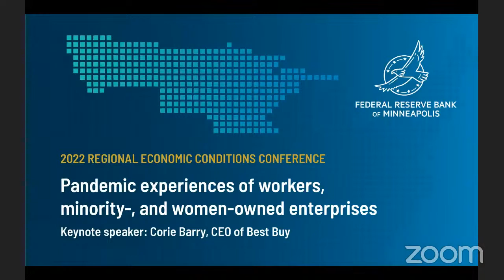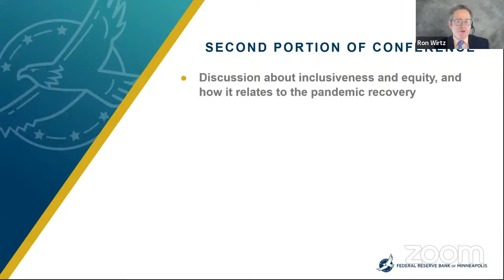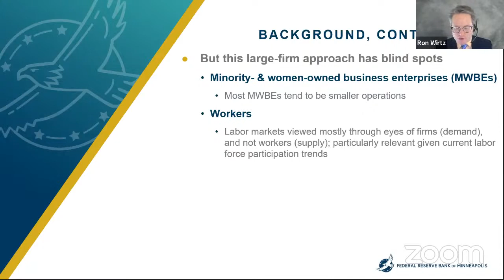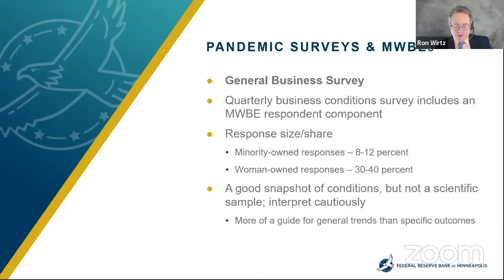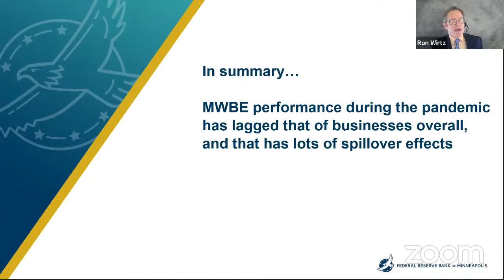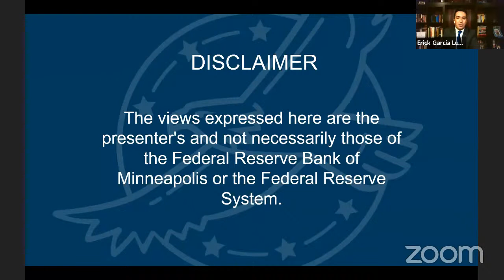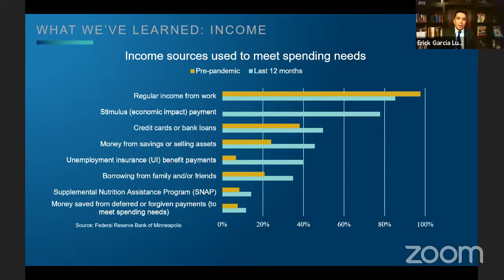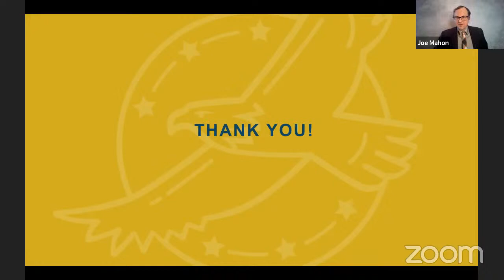Regional Economic Conditions Conference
The Federal Reserve Bank of Minneapolis is hosting its fifth annual Regional Economic Conditions Conference. The half-day conference will focus on the Minneapolis Fed’s recent efforts to diversify its economic intelligence gathering, with an emphasis on the unique challenges faced by workers and minority- and women-owned business enterprises.

The event will feature Best Buy CEO Corie Barry, who will participate in a fireside chat with Minneapolis Fed President Neel Kashkari to share how Best Buy has adapted to a changing pandemic labor market and its recent commitments to supply chain diversity. The conference will also feature presentations and panel discussions with representatives of each state in the Ninth Federal Reserve District, which includes Minnesota, the Dakotas, Montana, northwestern Wisconsin, and Michigan’s Upper Peninsula.

9:00 a.m. – 9:05 a.m. Welcome by Minneapolis Fed President Neel Kashkari
9:05 a.m. – 10:00 a.m. Discussion between Neel Kashkari and Best Buy CEO Corie Barry
10:00 a.m. – 10:55 a.m. Minority- and Women-owned Business Enterprise Panel Discussion
10:55 a.m. – 11:00 a.m. Break
11:00 a.m. – 11:50 a.m. Worker Experience Panel
11:50 p.m. Closing remarks